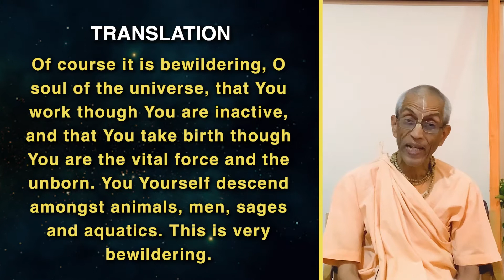Daily Evening Bhagavatam Discourse | HH Stoka Krishna Swami | SB 1.8.30 | 26-02-2022